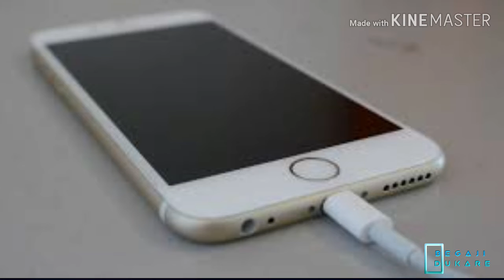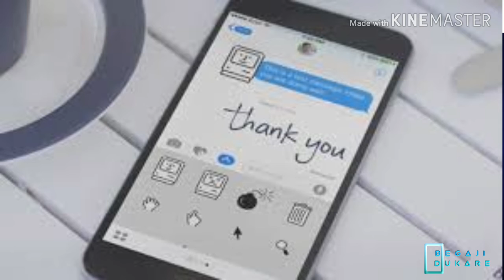क्या अपका भी मोबाइल चार्जर खराब होता है ?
अखिर हमारे मोबाइल का चार्जर खराब क्यु होता है.
क्या वजह है की हम अगर दुसरे मोबाइल का चार्जर इस्तेमाल किया तो सच मे मोबाइल खराब होता है  ?
दोस्तो वीडियो को ऐंड तक देखे
ताकी आपको सच का पता चले